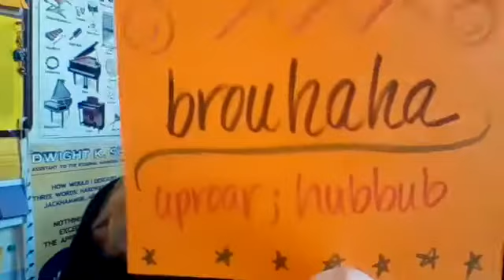Daily Announcements 4 22 21